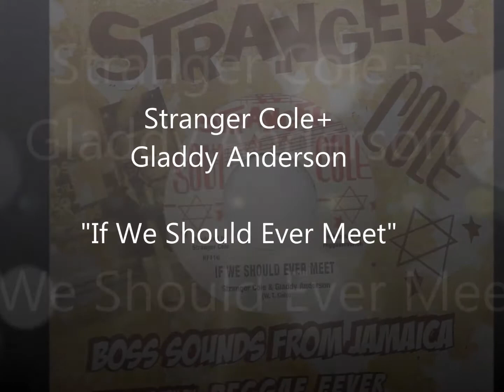Stranger Cole+Gladdy Anderson - If We Should Ever Meet